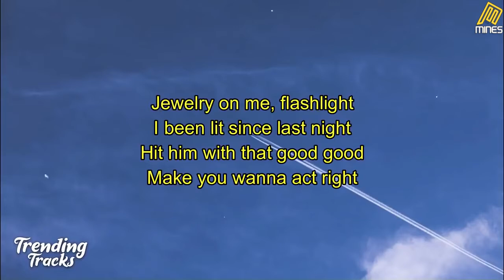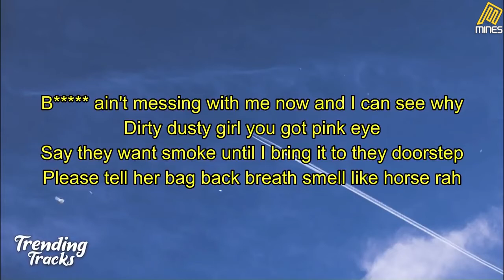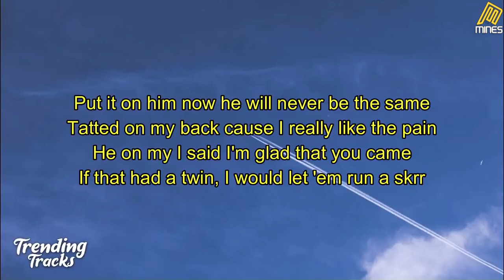Cardi B Up Clean Lyrical song